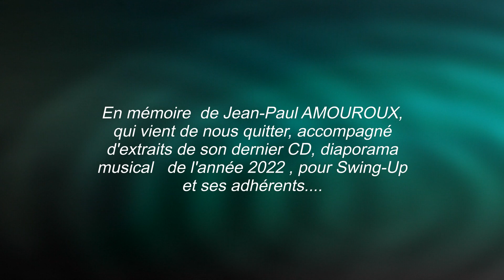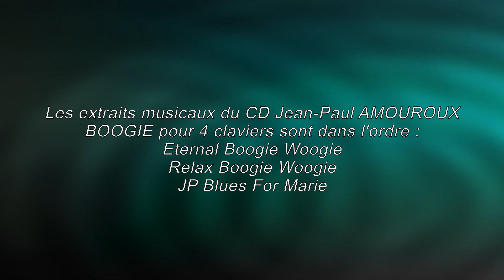Diaporama 2022 pour les amis de Swing-Up .....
Fidèles de Laroquebrou depuis longtemps, nous avons tous été bouleversés par l'annonce du décès brutal de Jean-Paul AMOUROUX, début décembre 2022. C'est la raison pour laquelle, en souvenir des moments heureux passés grâce à la musique qu'il aimait plus que tout, trois extraits de son dernier CD : BOOGIE WOOGIE POUR 4 CLAVIERS, animeront ce diaporama, clin d'oeil à tous les amis de Swing-Up.